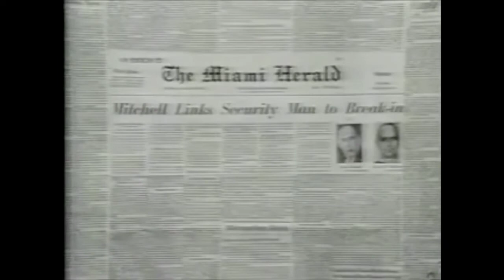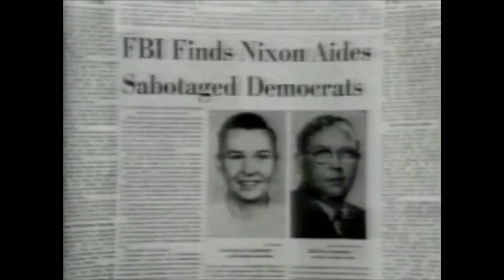Arun Chaudhary: Political Narratives: From State Fairs to State Dinners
What goes on behind the scenes of a presidency? Arun Chaudhary, the first official White House videographer and key member of President Obama's New Media Team, has captured the authentic relationships between the president's staff, his family and the American people since joining the 2008 campaign.